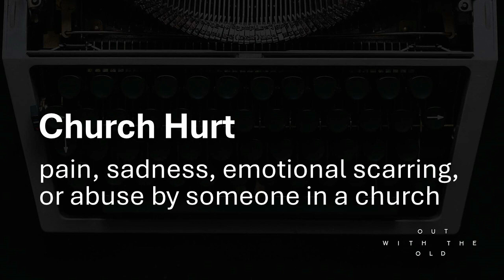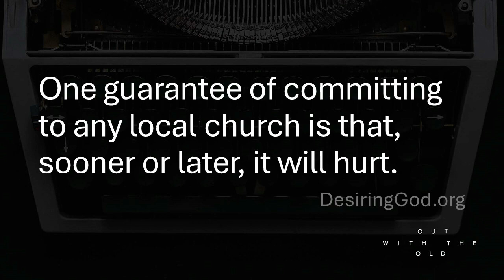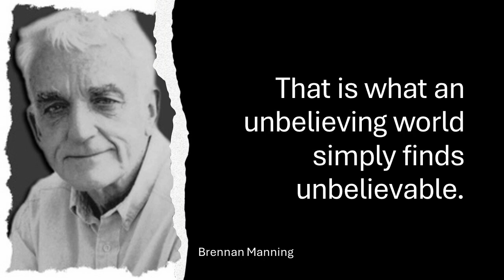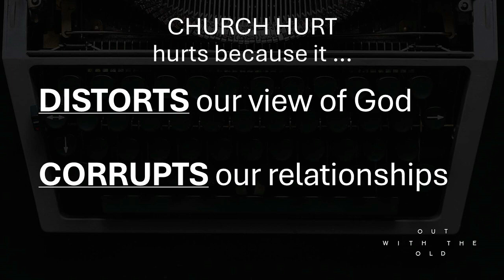Out with the Old // Church Hurt // 2 Corinthians 2:4-11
Have you ever been hurt by the Church or someone in it?
Scripture gives us insight into how to heal from Church Hurt.
2 Corinthians 2:4-11
Pastor Brian Jenkins